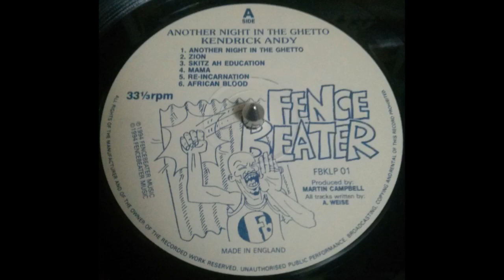Kendrick Andy - Zion (Fencebeater Music)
Kendrick Andy - Zion
Another Nigth In The Ghetto
Produced by Martin Campbell
Fence beater Music
Uk, 1994